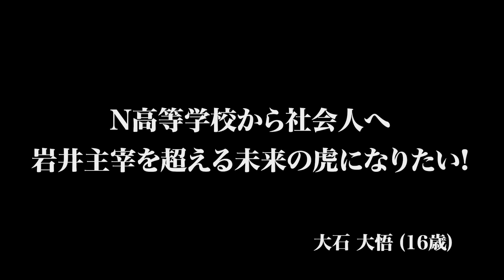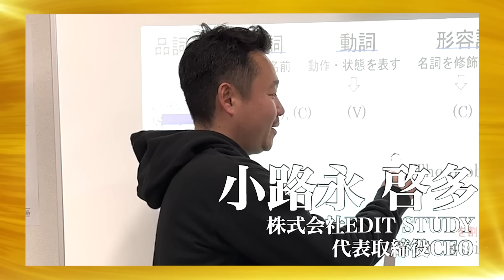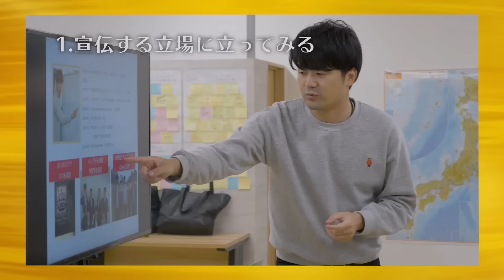【FULL】｢発言に矛盾を感じる｣優秀と言われた志願者が再び挑戦｡しかし…N高から社会人へ進み岩井主宰を超える未来の虎になりたい【大石 大悟】[1人目]ビジ活版令和の虎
▽志願を検討している受験生・大学生はこちらもチェック

★『青い令和の虎』〇〇版加盟申込はこちら

★青い令和の虎
大濱 裕貴

小路永 啓多
（株式会社EDIT STUDY 代表取締役CEO）

竹長 篤史
（株式会社 電光石火 代表取締役）

井口 智明
【駒ケ岳の雪解け水を使用したシャンプー販売 DEAR/LOGUE COSMETICS】
【Twitterで木曽駒冷水公園開発や様々な情報発信しています】@kisoyamabito

二代目主宰・林の書籍『稼ぎたいならキャバクラへ行け』